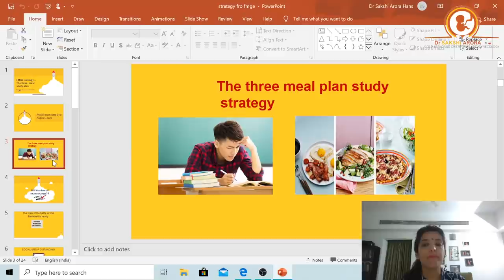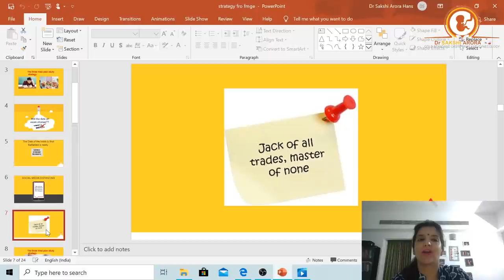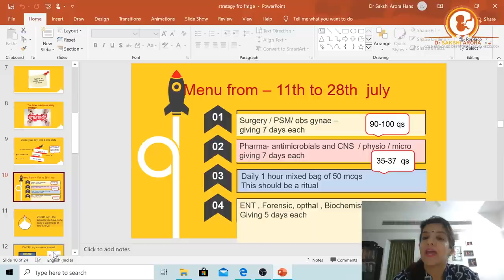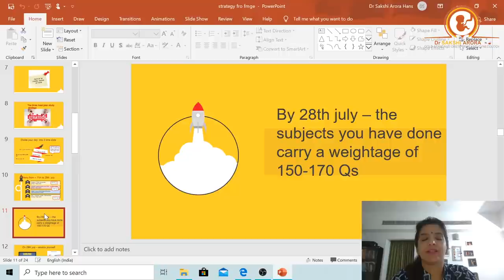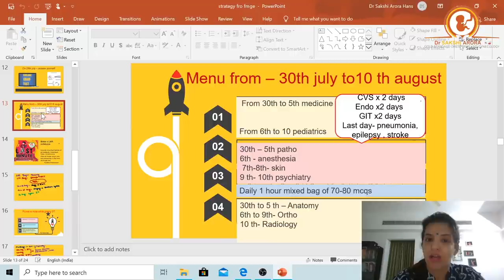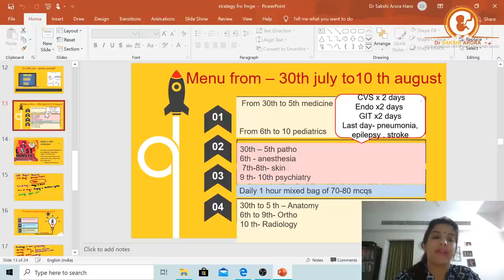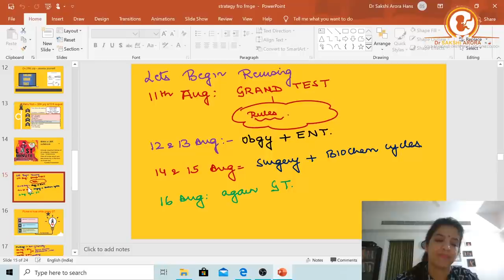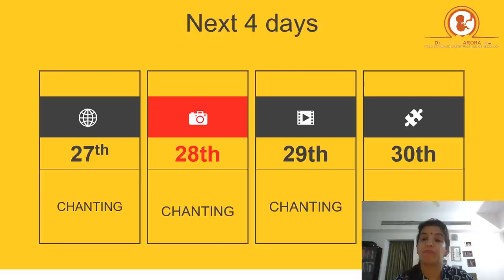The Three Meal Plan Strategy- for the last one and half month of fmge preparation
Day by day detailed strategy for the last one and a half month of fmge -August 2020 exam